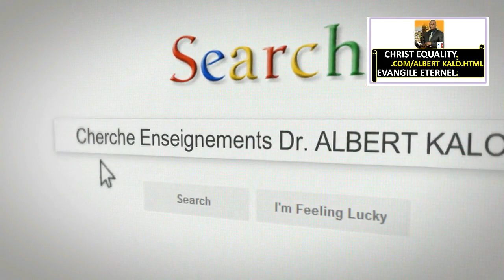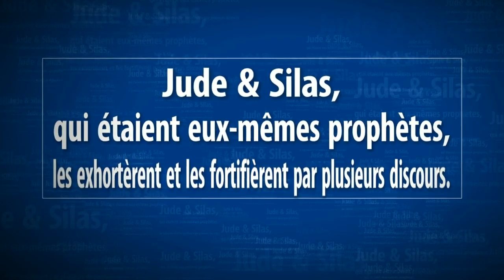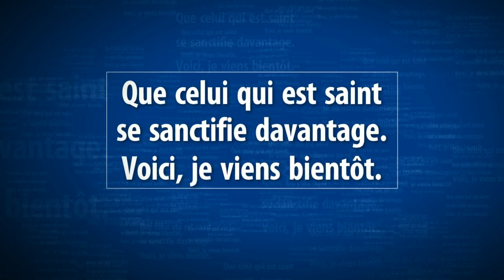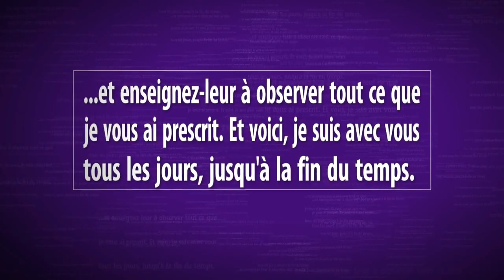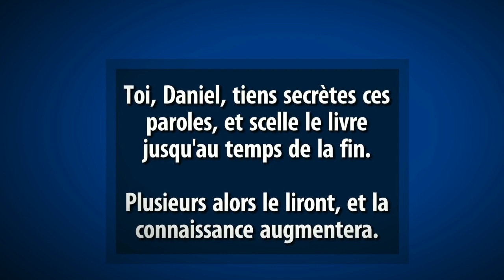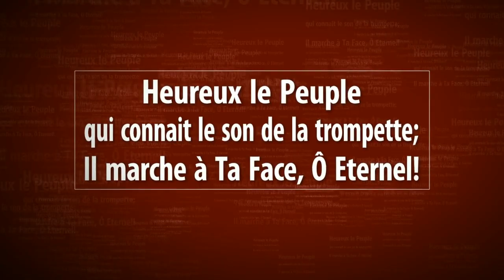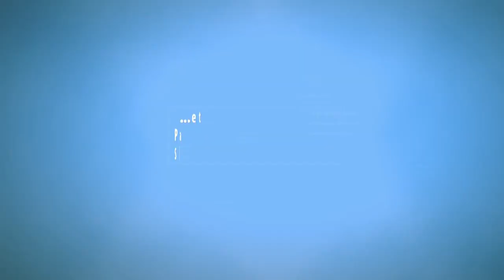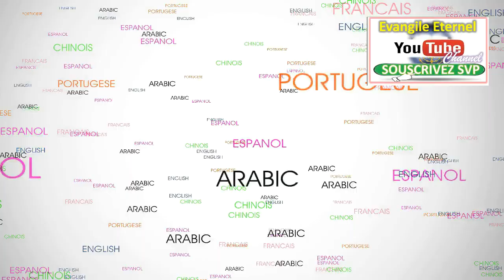2P. 5-002.VF -Dr. ALBERT KALO - La Révélation de Jésus-Christ/ Evangile Eternel.com